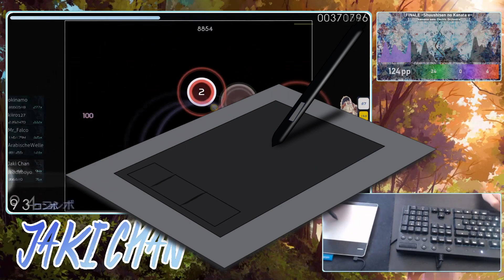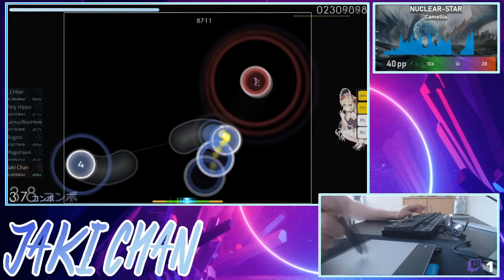OSU!Weekly Improvement | Episode 1 | The Basics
--- Socials ---
Skin - Cookiezi 35 with diffenent cursor and some little changes
Dicord: Coming soon

--- About me ---
Hi guys, my name is Jakob and I`m 20 y/o. I have been playing Osu for about 4 Years now. I recently had a very good progression on my skill and hope to help out every Osu Player who wants get better in the long run.

Kick Puncher – Runner Gunner
KaizanBlu – 4am
KaizanBlu – Take me with you
KaizanBlu – Sleep

--- About Osu ---